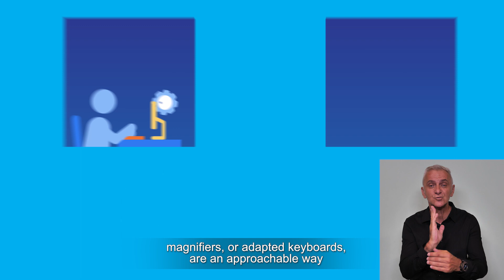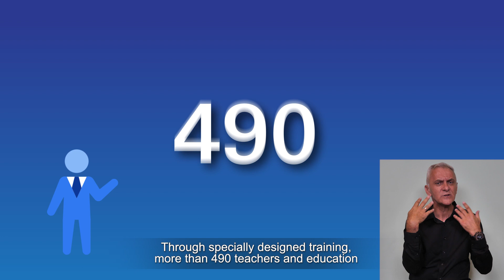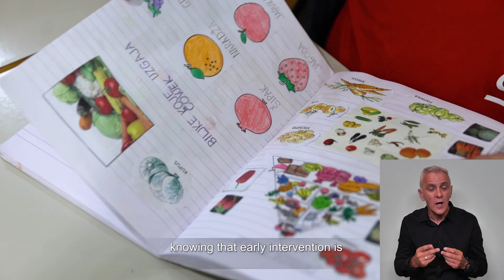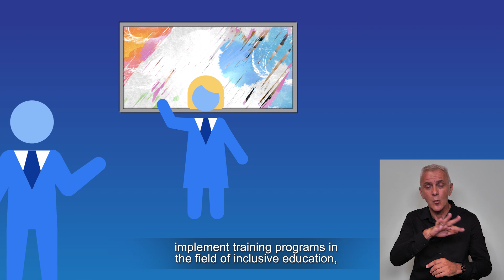Asistivne tehnologija za Inkluzivno obrazovanje - OŠ "Malta", Sarajevo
🌟📚 Na Međunarodni dan obrazovanja istražujemo kako asistivne tehnologije oblikuju obrazovanje djece u Bosni i Hercegovini!

🌐💙 Otkrijte kako ove tehnologije transformišu iskustva učenja djece s poteškoćama u Osnovnoj školi "Malta". 🎥👧👦